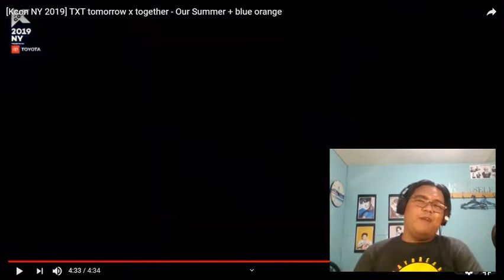[KCON NY 2019] TXT TOMORROW X TOGETHER - OUR SUMMER + BLUE ORANGE REACTION VIDEO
ANNYEONG FRIENDS! Today I'll be sharing to you my reaction video of [KCON NY 2019] TXT TOMORROW X TOGETHER - OUR SUMMER + BLUE ORANGE.  Feel free to watch this reaction video and let me know what you think of it.

I am looking forward that you will enjoy my reaction video of [KCON NY 2019] TXT TOMORROW X TOGETHER - OUR SUMMER + BLUE ORANGE.